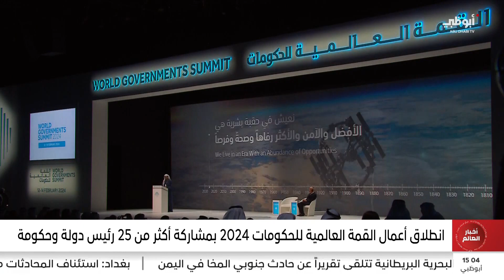انطلاق أعمال القمة العالمية للحكومات 2024 بمشاركة أكثر من 25 رئيس دولة وحكومة